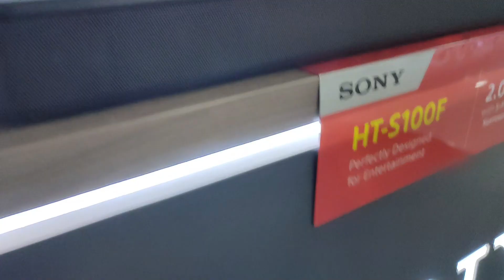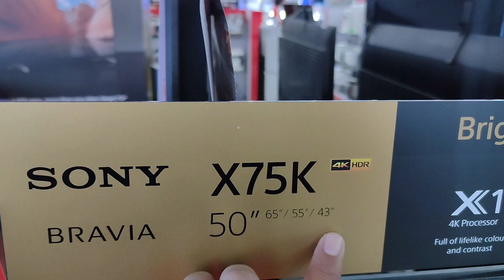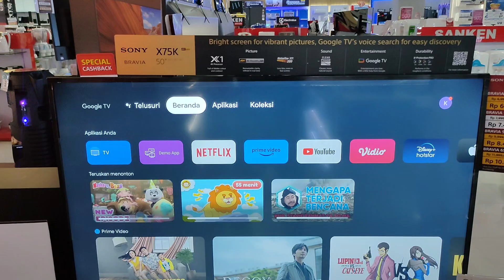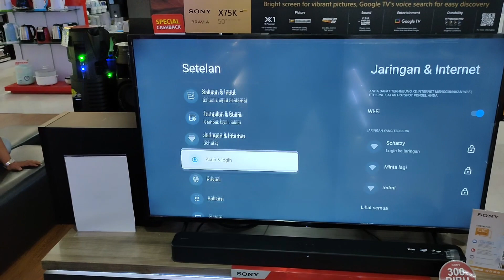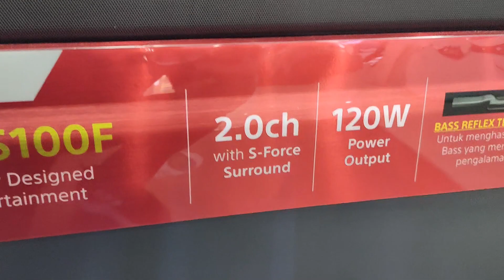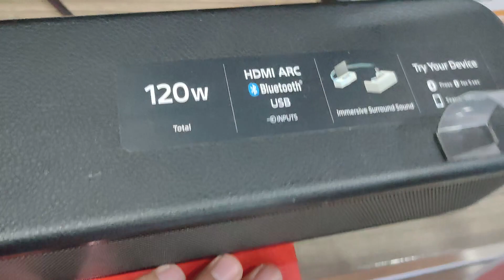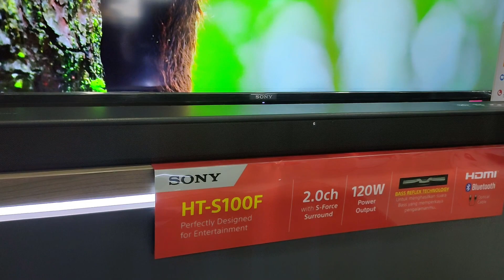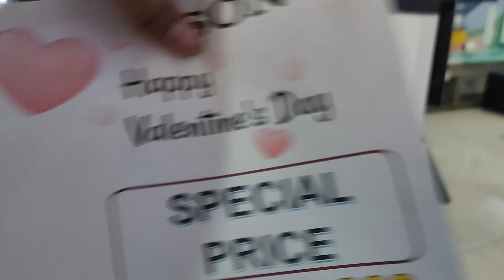INI DIA SETUP TV + SOUNDBAR SONY TERBARU || KD 50X75K + HT S100F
Jadi di video kali ini kita akan mereview dan akan memberikan setup tv + soundbar ,disini saya akan menjelaskan dari segi MODEL,BAHAN,SPESIFIKASI DAN FITUR APA SAJA YANG MENJADI KEUNGGULANNYA , SEMOGA VIDEO INI BERMAFAAT YA TEMAN" JANGAN LUPA LIKE,SUBSCRIBE DAN COMENT ,TERIMAKASI DAN SELAMAT MENYAKSIKAN